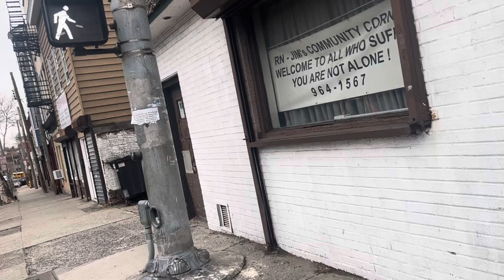Bee-Line BUS 2009 NABI 40S LFW SCHOOL Trippers Routes 7 8 #286 #289 YONKERS AVE HYBRID BUSES FLEET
ELECTRIC FLEET HEV SCHOOL Trippers Routes 7 8 To GETTY SQUARE & To VALENTINE LANE YONKERS AVE & WALLNUT ST YONKERS SCHOOL Trippers 7 8 To GETTY SQUARE & To VALENTINE LANE